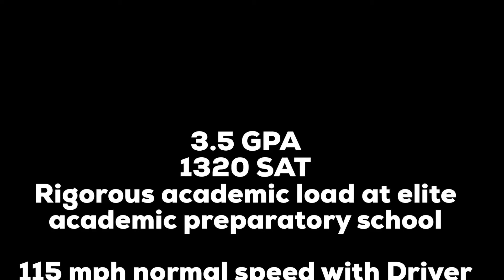Wes Warden Class of 2022